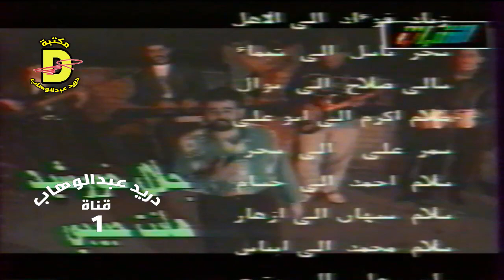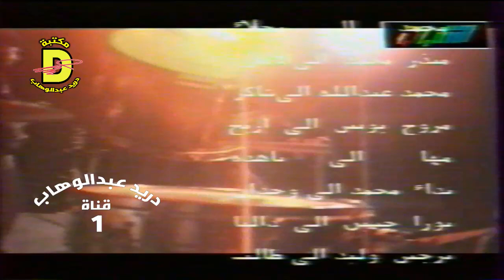جلال خورشيد - هانت حبيبي (تلفزيون الشباب)